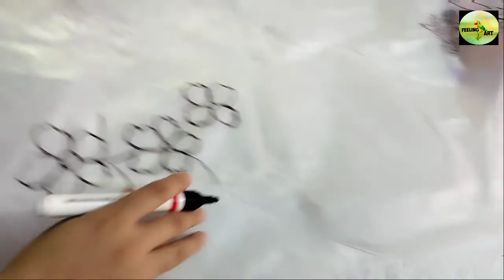কিভাবে নতুনরা খুব সহজেই ফেব্রিক পেইন্টিং শুরু করবেন || Basic painting tutorial/PART_2 ||feeling art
কিভাবে নতুনরা খুব সহজেই ফেব্রিক পেইন্টিং শুরু করবেন || Basic painting tutorial CLASS/PART__2 ||

🔥VIDEO LINK :
1) Design with fabric on handloom saree👆

6)লাল টেবিল ক্লথের ওপর ফেব্রিক নকশা খুব সহজে করার উপায়//Fabric design on red table cloth